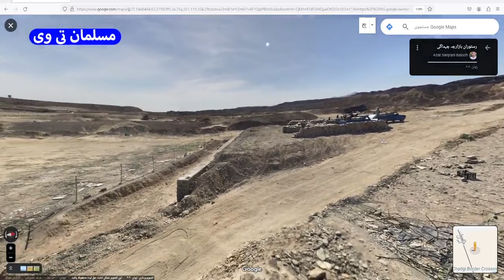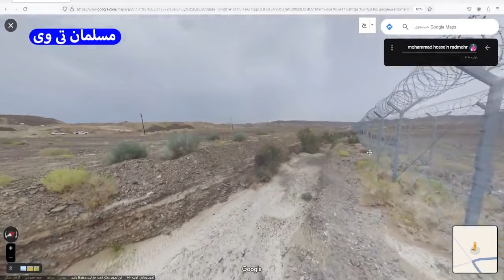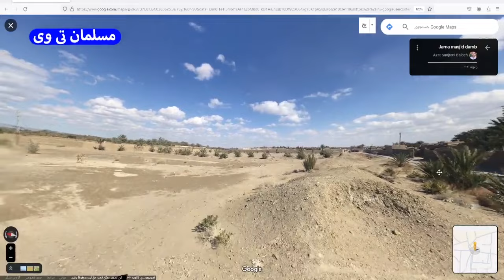فوری عملیات ایران در پاکستان / اسماعیل شه بخش به فنا رفت - مسلمان تی وی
در این کلیپ به فوری عملیات ایران در پاکستان / اسماعیل شه بخش به فنا رفت - مسلمان تی وی پرداختیم
بهترین ویدئوهای یوتیوب در لینک زیر 👇

کانال تلگرام مسلمان_تی_وی